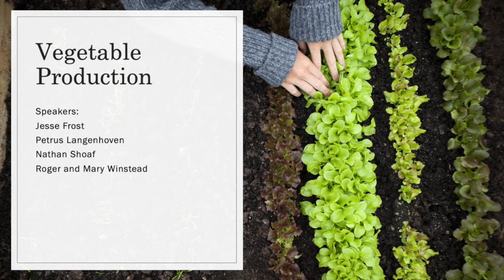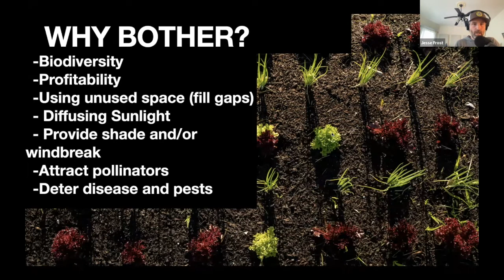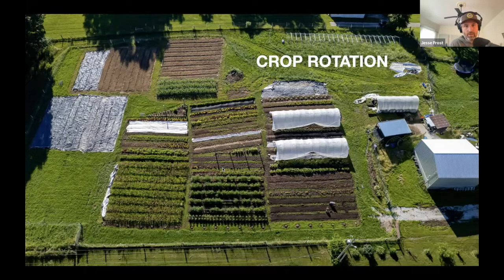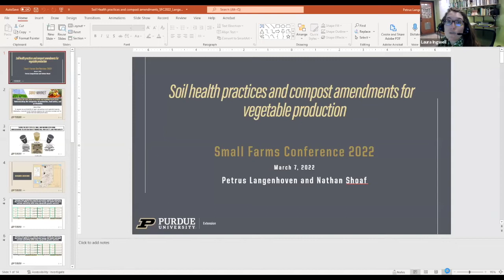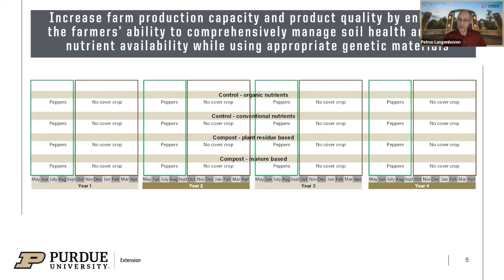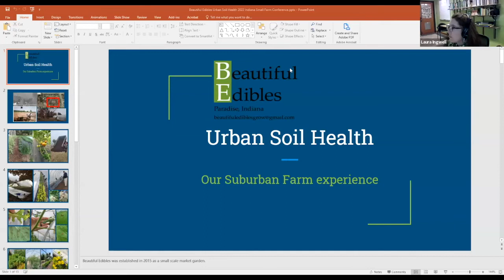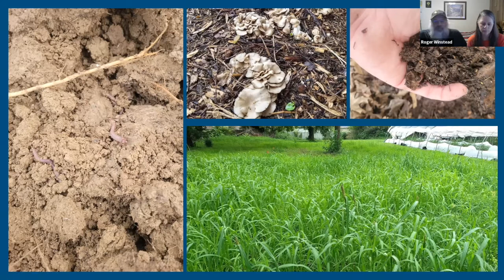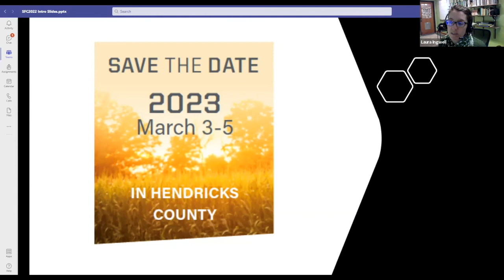Vegetable Production Track - 2022 Indiana Small Farm Conference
This webinar about vegetable production in Indiana was shared during the 2022 Indiana Small Farm Conference.

0:00:00 Introduction: Vegetable Production, Moderated by: Laura Ingwell
0:04:05 Simple and Profitable Interplanting Strategies, Jesse Frost

0:45:20 Introduction: Soil Health Practices and Compost Amendments for Vegetable Production, Moderated by: Laura Ingwell and Sarah Hanson
0:46:29 Soil Health Practices and Compost Amendments for Vegetable Production, Petrus Langenhoven and Nathan Shoaf
1:03:15 Urban Soil Health, Roger & Mary Winstead

See all webinars presented during the 2022 Indiana Small Farm Conference

The Indiana Small Farm Conference brings together farmers, educators and researchers to create a supportive network for those engaged in small-scale farming as well as provide opportunities to share knowledge. The 2022 conference was virtual, but in the past has been hosted at the Hendricks County Fairgrounds in Danville, with over 400 attendees. Tracks focused on beginning farmers, urban agriculture, farm planning, livestock and vegetable production and more. We look forward to continuing this annual event, and hope it will continue to provide a chance to build this community.